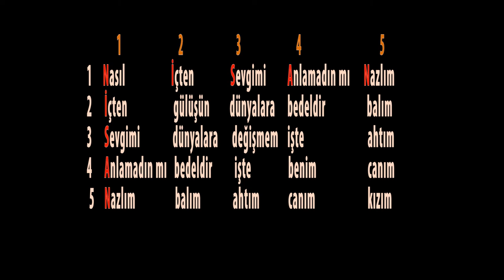YAVUZ SULTAN SELİM YAZAR BİZ YAZAMAZ MIYIZ ? Canım Kızım ve Eşime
Yavuz Sultan Selim'in Şah İsmail'e Vezni aher ölçüsünde yazdığı, yani
yukarıdan aşağı ve soldan sağa okunduğunda dizeleri aynı olan şiiri
duymuşsunuzdur. Birde akrostiş yani mısraların ilk harfleri yukardan aşağıya doğru okunduğu zaman anlamlı kelime oluşturan şiirler vardır.
peki iki şiir türünü birden hemde hece vezni de kullanarak yazarsak. Bakalım ortaya ne çıkmış.

Yavuz Sultan Selim şah İsmail'e eşsiz bir şiir yazar da ben
 daha iyisini eşim ve kızıma yazamaz mıyım ?

     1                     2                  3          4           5
1 Düşünmek / Endamını /  Nefsime  / İlk /    Zararım
2 Endamını  / görüp /  sabretmek  /  benim  /  yararım
3 Nefsime    / sabretmek  / şükretmek  /  gerçek  /  kararım
4 İlk           /  benim  /   gerçek  /  paylaşamayacağım /canım
5 Zararım   /      yararım   /  kararım  /  canım  /  hanımım

          Nasıl  /  İçten  /  Sevgimi  /  Anlamadın mı  /  Nazlım
          İçten   /  gülüşün  /  dünyalara  /  bedeldir  /  balım
          Sevgimi  /  dünyalara  /  değişmem  /  işte  /  ahtım
          Anlamadın mı  /  bedeldir  /  işte  /  benim  / canım
          Nazlım   /  balım   /  ahtım  /  canım  /  kızım